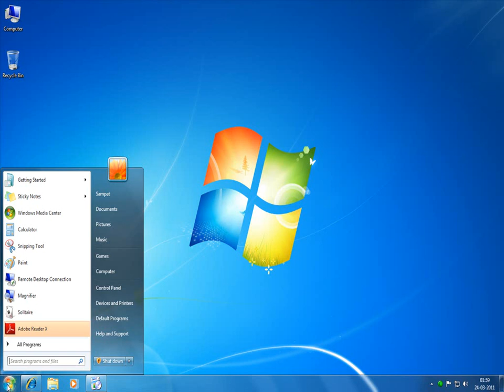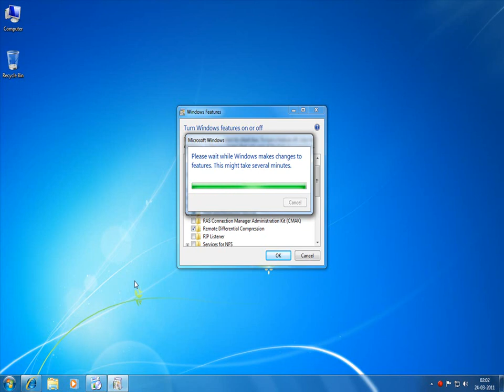IIS Configure in Windows 7.wmv